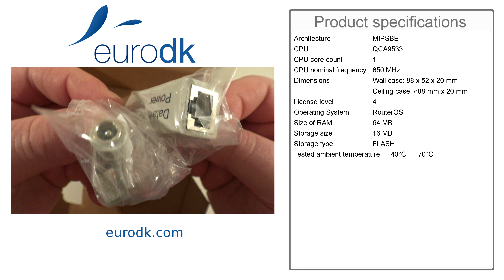MikroTik RouterBoard cAP Lite (RBcAPL-2nD) QUICK UNBOXING & SPECIFICATIONS 4K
MikroTik RouterBoard cAP Lite (RBcAPL-2nD)